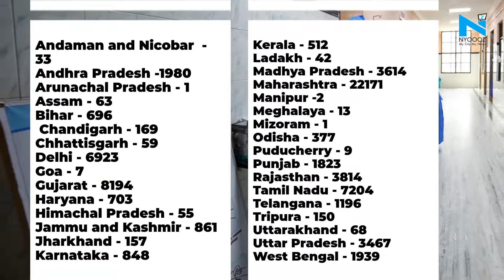Biggest 1-day jump in India, Covid-19 cases rise to 67,152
India recorded the biggest single-day jump in the number of Coronavirus cases with 4,213 new patients in the last 24 hours, which takes the total to 67,152 cases so far, Union Health Ministry said Monday morning.  The total number of deaths in India linked to virus has soared to 2,206; 97 people died in the last 24 hours.